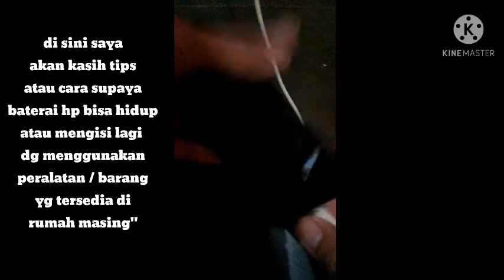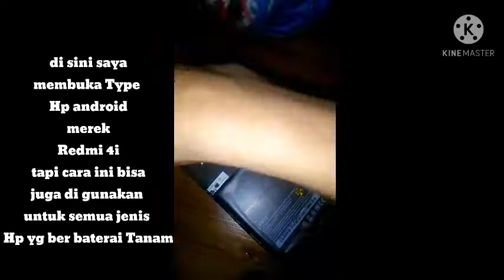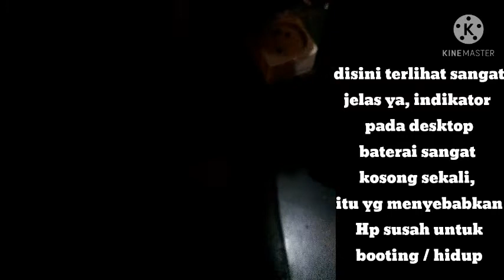Cara mengatasi hp tidak bisa di cas || how to deal with the cellphone cannot be charged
Cara mengatasi hp tidak bisa di cas || how to deal with the cellphone cannot be charged, hp tidak bisa di cas,

Assalamu'alaikum sahabat, jumpa lagi di Chanel Iwan z a berbagi ilmu, video yg saya buat tentang bagaimana cara mengatasi hp tidak bisa di cas atau lampu LED merah cuma berkedip, dg cara ini mudah" bisa membantu sahabat semua, cuma dengan alat sederhana tanpa membawanya ke tukang servis.

Assalamu'alaikum friends, see you again at Chanel Iwan za to share knowledge, the video I made about how to deal with the cellphone not being charged or the red LED light just blinking, in this easy way "can help all friends, just with a simple tool without carrying it. to a repairman.

Aplikasi pendukung
Nokia 3
Kinemaster